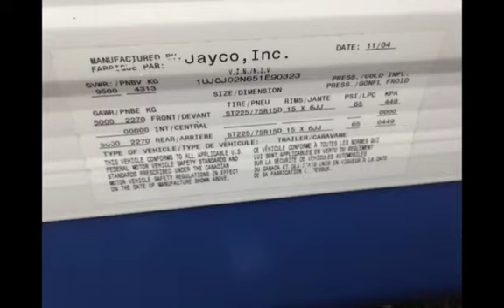2005 JAYCO 27.5 BHS JAY FLIGHT FIFTH WHEEL TRAVEL OHIO CAMPER DEALER